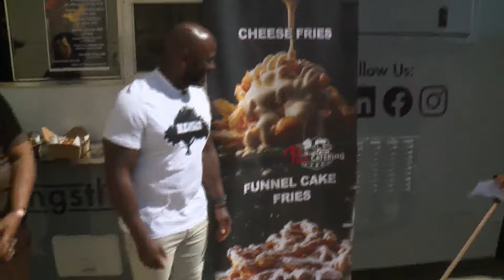Visit the 2nd Annual BLK Family Reunion Festival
The free event takes place on June 15 in Harris Stowe State University on the Streets of Compton.